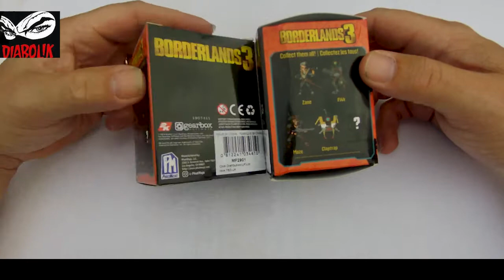Borderlands 3 - Mystery Box n° 4 - Mini Figurines : Ouverture !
Salut à vous tous !
Dans cette vidéo je vous propose l'ouverture d'une MYSTERY BOX !
La Quatrième pour être précis !

Pour ceux qui veulent suivre ma Page FB consacré exclusivement au Vidéos

Pour ceux qui veulent me suivre pour tout le reste (et il y en a lol)